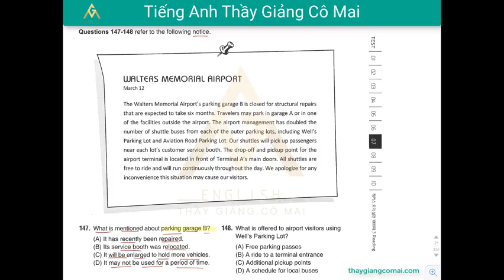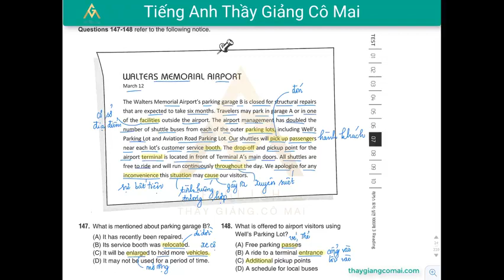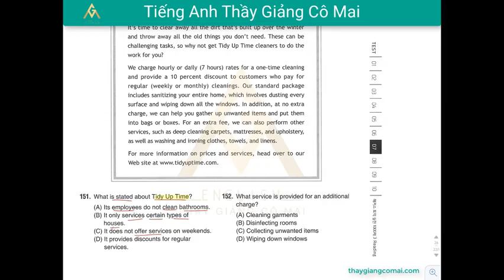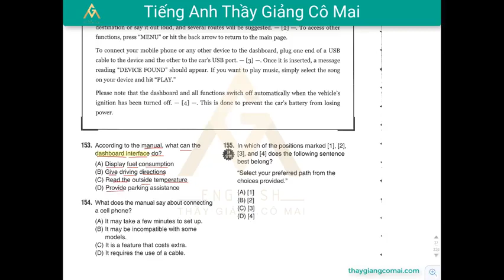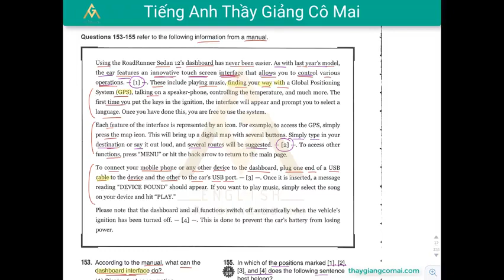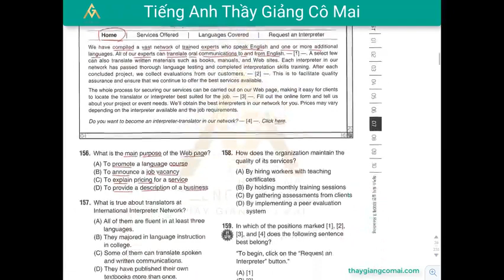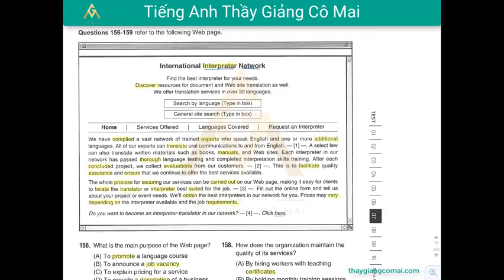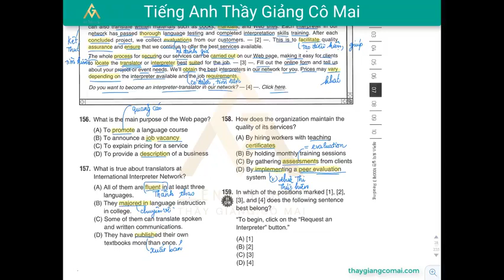Sách FOCUS RC 2 Test 02 Câu 147 đến 159